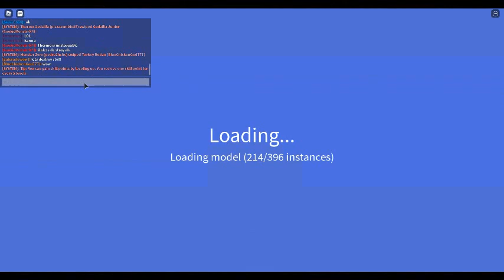Reupload LE TURKEY RODAN ADVENTURES EPISODE :4 :D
adding non copyright music this will take shorter than 30 mins if not im taking down vid